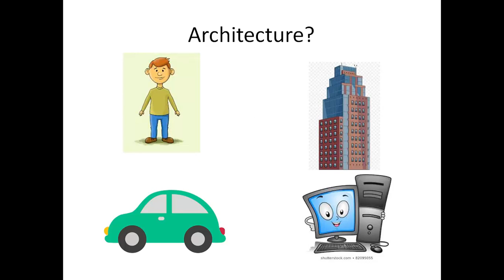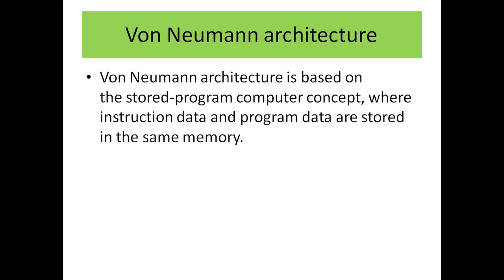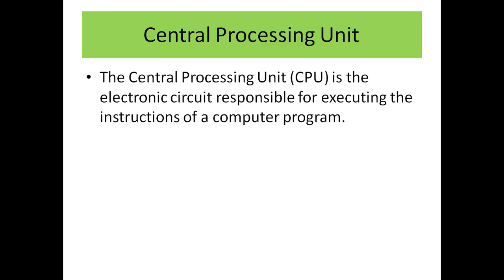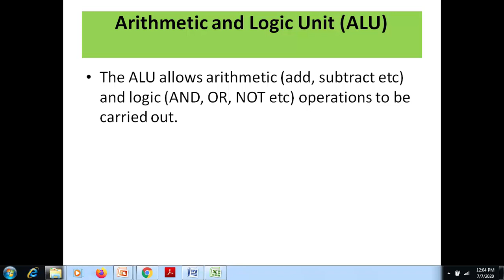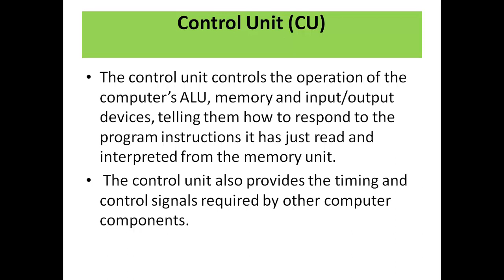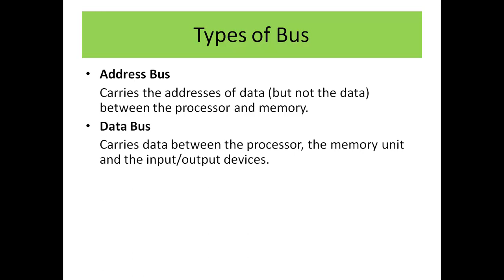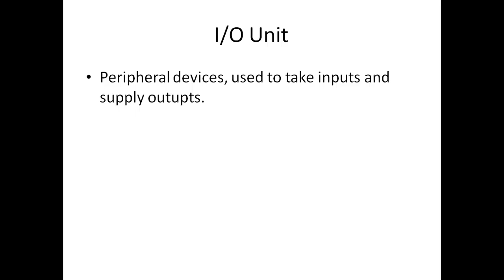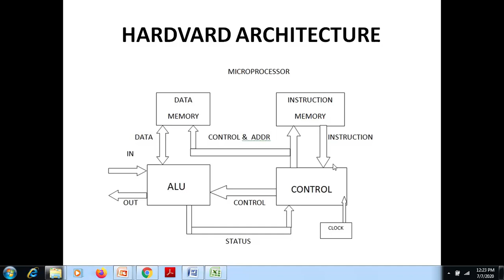Von Neumann Architecture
Students can learn the von neumann architecture and how it works.